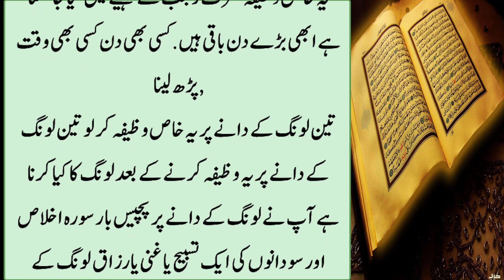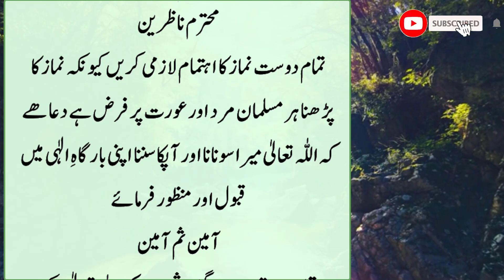Rajab ka Mahina aur 3 Loong pr Surat ikhlas | Saary RishteDaar dekh kar Heraan ho jaye gy